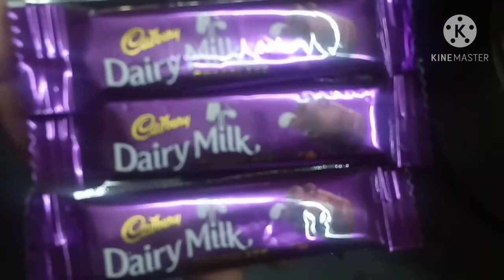Donuts, with dairy milk chocolate souse.with out yeast.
donuts recipe
chocolate donuts
donuts is a very tasty easy recipe.

ingredients

egg. 1
sugar 4 to 5
ghee. 2 teas
baking soda.    1/3 teas
baking powder.   pinch
Salt.                    pinch

dairy milk chocolate      3or 4
milk              4teas

subha yummy foods bvrm.

donuts with out yeast.

fish fry